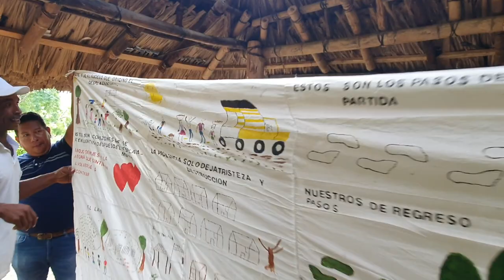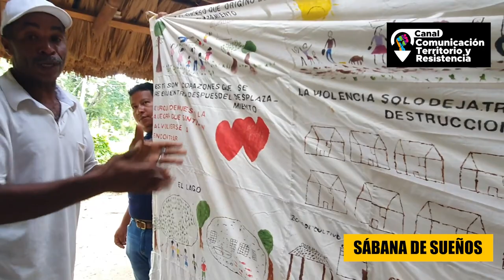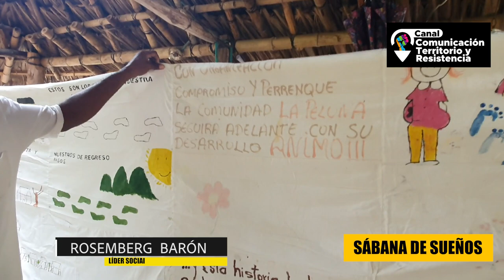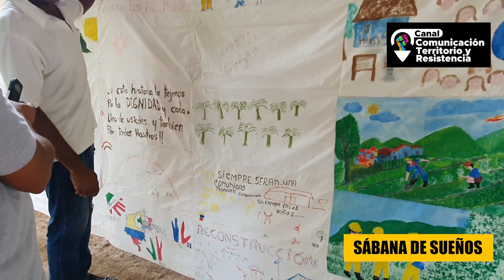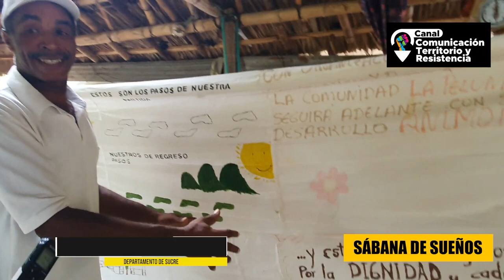La memoria histórica de la Vereda La Pelona (Sucre) narrada en una sábana de sueños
La Sábana de Sueños fue tejida a través de las palabras y las historias de la comunidad de la Vereda La Pelona, departamento de Sucre. El taller fue realizado en el marco de la implementación de la Estrategia del Gobierno Nacional Colombia Responde, acompañado por la Diócesis de Sincelejo, Sucre, en el año 2009. En la actualidad el proyecto de la Sábana de Sueños continua en construcción a través de la escucha de palabras que narran paz, de historias que tejen territorio, y de una sábana que guarda la memoria.